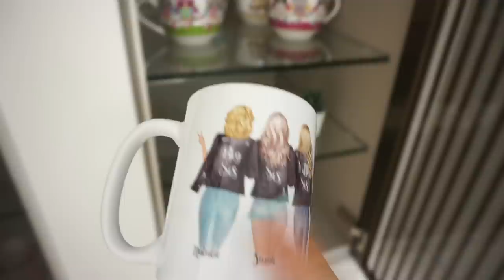BIG KÜCHENTOUR - WIR SIND SOOOOO GLÜCKLICH ❤️ Team Harrison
HIER FINDET IHR MEHR VIDEOS VON UNS:
Hochzeit Playlist Ihr in einem Video von uns gegrüßt werden möchtet

FAMILIE HARRISON